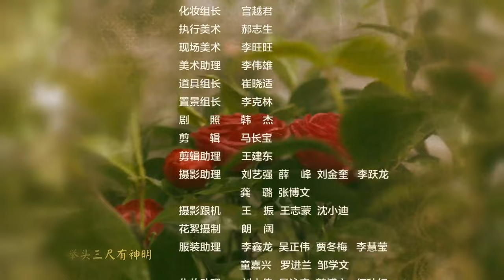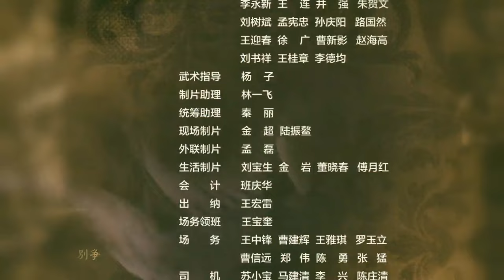【古装轻喜】道士下山 EP29丨保剑锋弃功名做道长与权贵恶绅斗智斗勇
剧情简介
《道士下山》是一部古装玄幻轻喜剧，本剧以蒲松龄青年时期传说经历为线索，以聊斋部分篇章为素材，“刺贪刺虐入木三分”，并且在惊险传奇中讲述故事，在喜剧幽默中逗人捧腹，是不可多得的反贪反腐正能量作品。

★类型：古装、玄幻、喜剧、探案
★主演： 保剑锋 / 刘玥霏